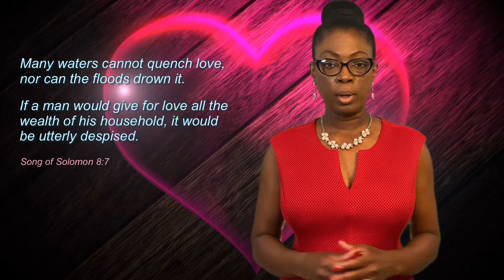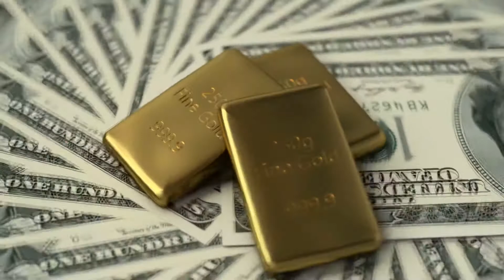Love Worth Celebrating - Episode 7 of 52 SCOFIELD SUNDAY ENCOURAGEMENT 2/14/21 (Valentine Edition)